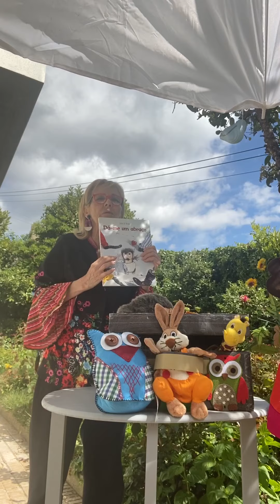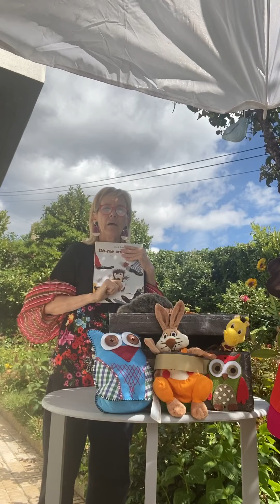Histórias...Porque sim. “Dá-me um abraço”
Autor: John A. Rowe
Dá-me um abraço
Voz- Esmeralda Certo